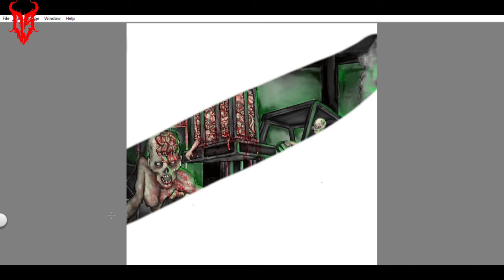BRUTAL ARTWORK FOR COVER DESIGN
brutal artwork for cover design.there is no intention to teach violence in this video, just art.